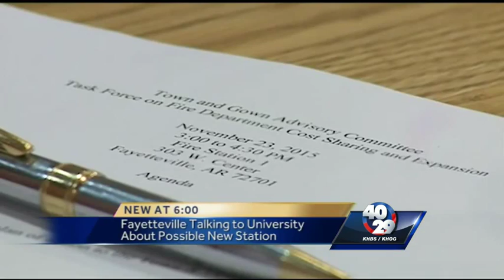New fire truck wanted in Fayetteville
40/29's Paige Preusse reports from Fayetteville where the city's fire department is working to organize the replacement of an outdated station near the University of Arkansas.